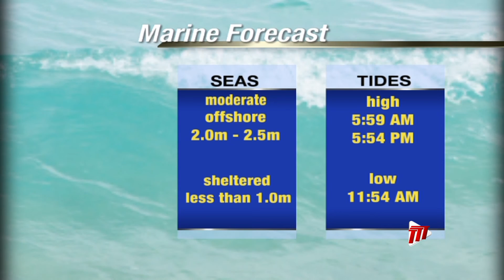Weather Outlook - Friday February 18th 2022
Here's Yia-Loren Gomez with today's weather.